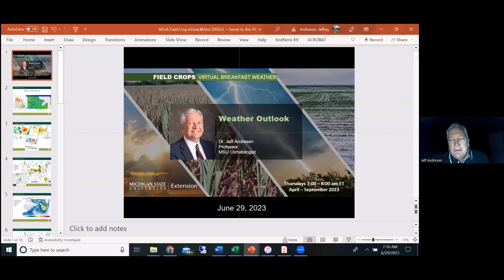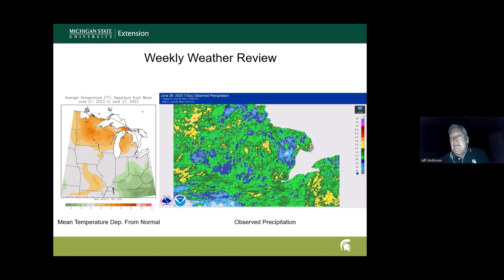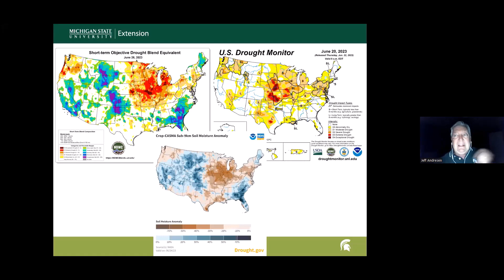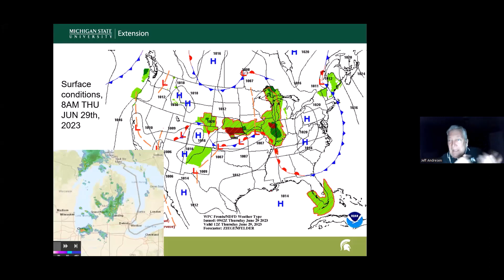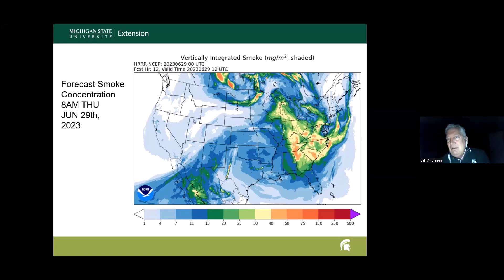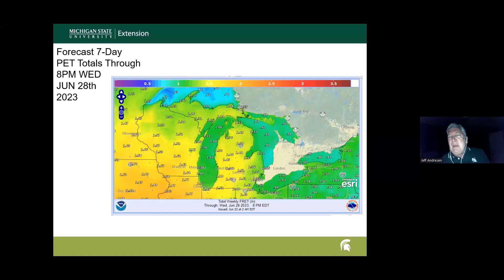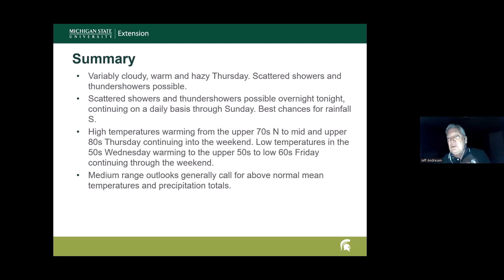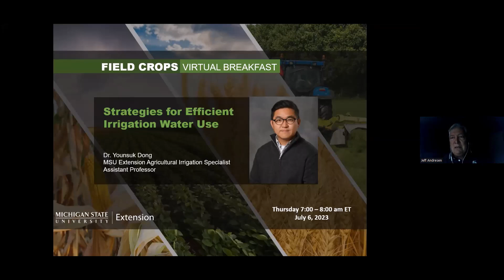Field Crops Virtual Breakfast: Agricultural Weather Outlook for June 29, 2023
MSU agricultural meteorologist Jeff Andersen presents weather forecasts focusing on farmer's interests on the Michigan State University Extension Field Crop Virtual Breakfast.